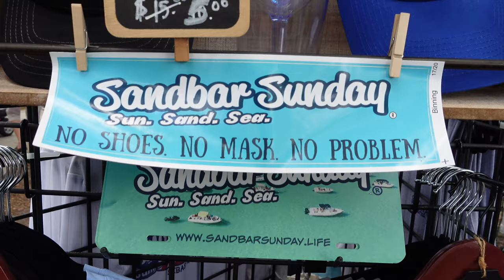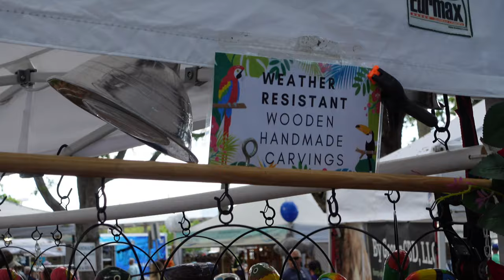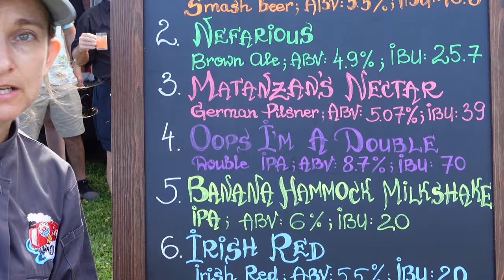ShrimpFest and Craft Beer Tasting in Sebastian, Florida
Shrimp Festival and the Craft Brew Hullabaloo in Sebastian, Florida. QUESTION ➡️  What did you think about the ShrimpFest in Sebastian, FL?

Each year, the Rotary Club of Sebastian hosts ShrimpFest and craft beer tasting in Florida.

Have a question? Post it in the comments section of this video!